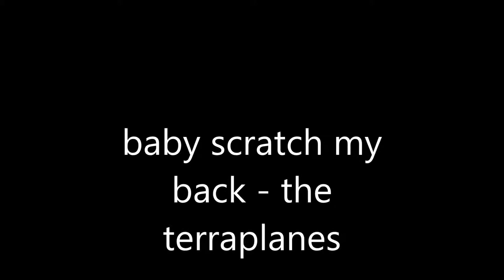Baby Scratch My Back - the Terraplanes (Animals & Men) 1981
Cover of the Slim Harpo hit - recorded when we were a 4 piece with no guitar - Vocals Susan Wells - Harmonica Ralph Mitchard Bass Dave Mackay and drums Andy Payne